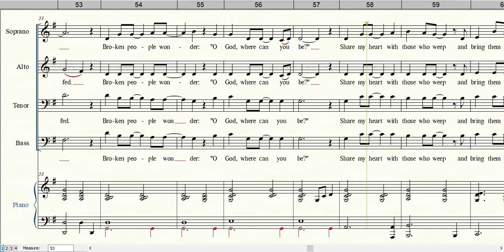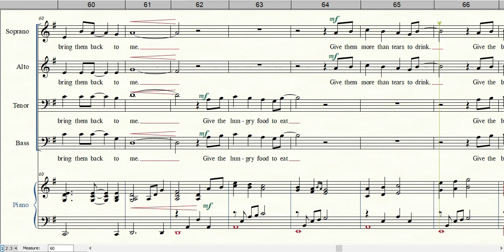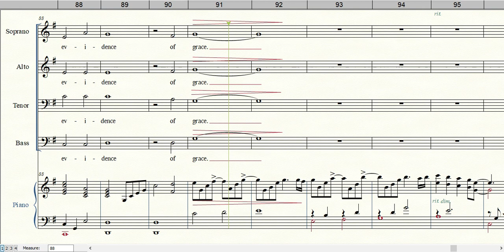EVIDENCE OF GRACE | Instrumental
Words and Music by Gwyn Williams